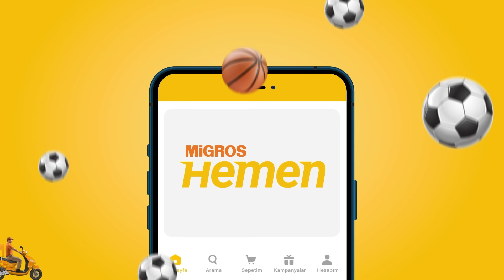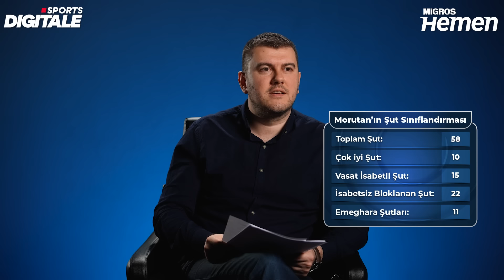OLIMPIU MORUTAN, GALATASARAY'A DÖNMELİ Mİ? Pisa'da Neler Yapıyor? Rashica Örneği, Becali Etkisi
Mercek’ten herkese merhaba! Sinan Yılmaz, Galatasaray’ın sezon başı Pisa’ya kiraladığı Olimpiu Morutan’ı analiz etti. İyi seyirler!

00:00 Olimpiu Morutan Mercek
00:19 Olimpiu Morutan Pisa'da ne yapıyor?
02:59 Olimpiu Morutan Galatasaray'dan ayrılır mı?
05:39 Olimpiu Morutan oyun profilini değiştirmeli mi?
11:25 Becali'nin Olimpiu Morutan üstündeki etkisi
12:47 Olimpiu Morutan'ın pasları
14:22 Olimpiu Morutan'ın karakteri
15:26 Olimpiu Morutan asistleri nasıl yaptı?
16:38 Olimpiu Morutan 10 numara olur mu?
17:46 Olimpiu Morutan, geçen seneye göre neleri farklı yapıyor?
18:29 Olimpiu Morutan hakkında söylenenler
19:36 Olimpiu Morutan'ın geleceği

Olimpiu Morutan Kimdir?

25 Nisan 1999'da Romanya'nın Cluj Napoca kentinde doğan Olimpiu Morutan, ülkesinin kulüplerinden Uni Cluj'un akademisinde ağitim gördü.2016 yılında FC Botosani’ye transfer oldu. FC Botosani formasıyla 59 maça çıkan Morutan 2 gol 5 asistlik katkıda bulundu. 1,73'lük orta saha, 2018'de 700 bin euro bonservis bedeliyle Steaua Bükreş’in yolunu tuttu.

Steaua Bükreş formasıyla etkileyici bir performans sergileyen Olimpiu Morutan 107 maçta 14 gol 30 asistlik katkıda bulundu. 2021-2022 sezonunu Galatasaray’da geçiren Morutan bu sezonu Pisa formasıyla Serie B’de geçiriyor. Morutan, Romanya’nın 17, 19 ve 21 yaş altı millî takımlarında oynadı. Haziran 2021'de A millî takıma çağrıldı.